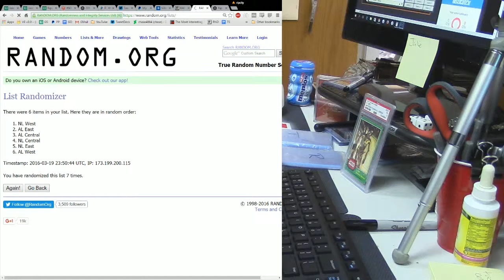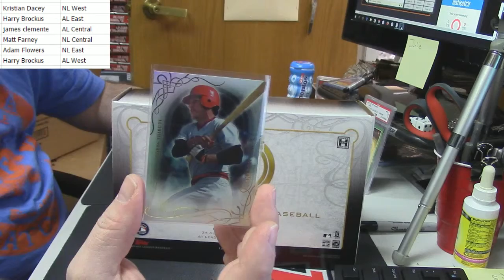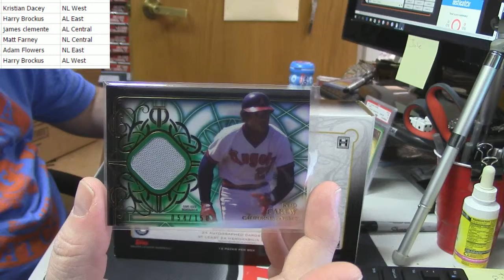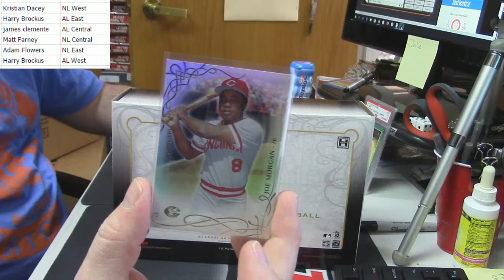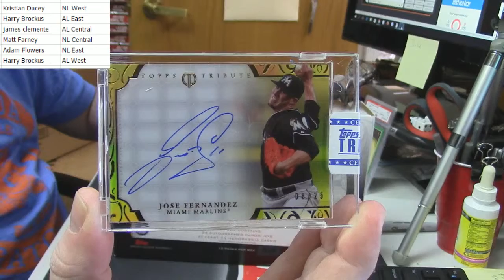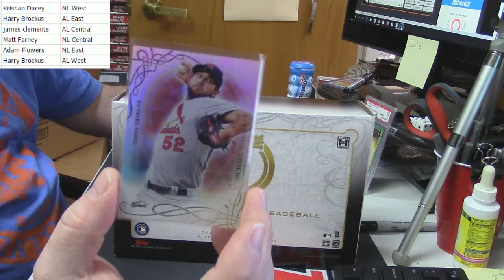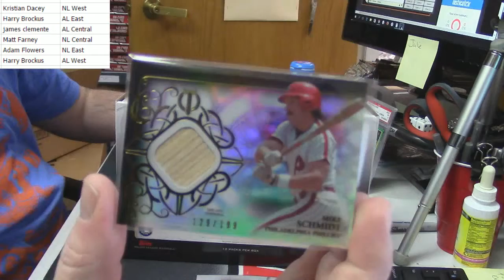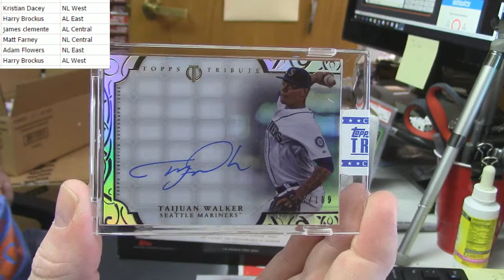2015 Tribute Baseball 3 Box Random Divisions